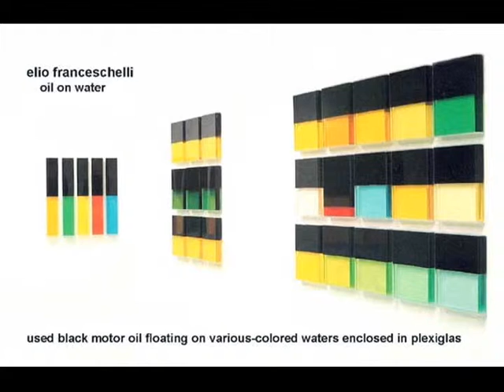oil on water plexiglas